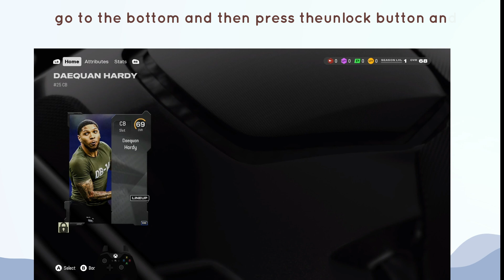How to Unlock Player in Madden NFL 25 Ultimate Team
In this video, How to Unlock Player in Madden NFL 25 Ultimate Team.

original article: